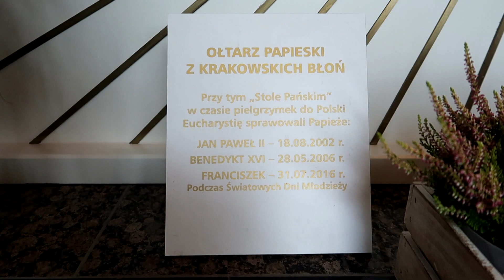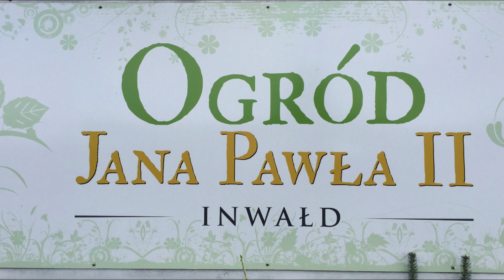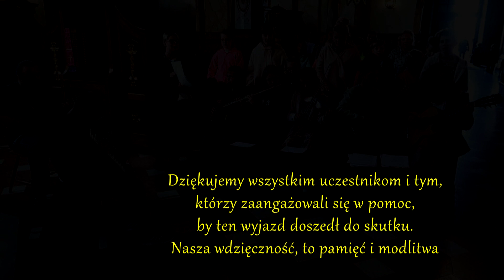Szkolne warsztaty uczniów SP 1 w Mońkach - Zakrzów 6-10.09.2019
Nasz wyjazd prowadził śladami św. Jana Pawła II. Zwiedzaliśmy także miejsca związane z Jego osobą. A całemu wyjazdowi towarzyszyło  przygotowywanie się do obchodów Dnia Patrona naszej szkoły.
Program wyjazdu obejmował
- zwiedzanie Muzeum św. Jana Pawła II w Wadowicach i miejsc związanych z jego osobą.
- zajęcia warsztatowe w grupach, śpiew piosenek papieskich, nauka nowych piosenek
- Energylandia
- Inwałd – Park św. Jana Pawła II, Park Dinozaurów, mini ZOO, przejazd ciuchcią